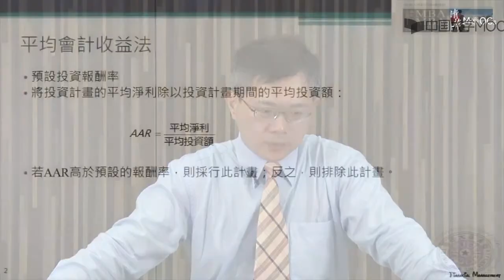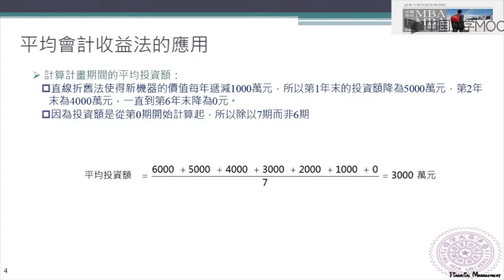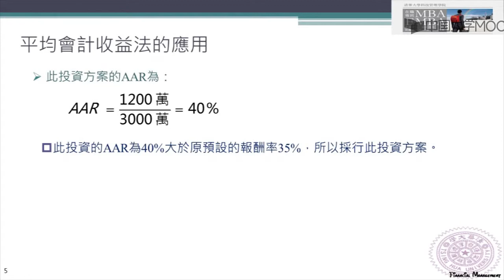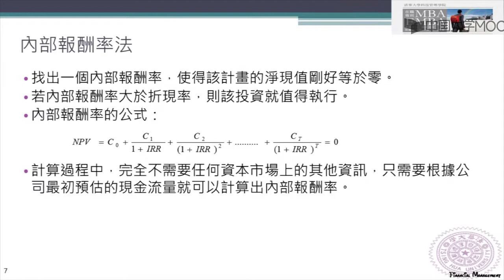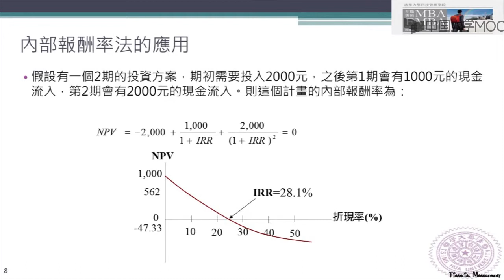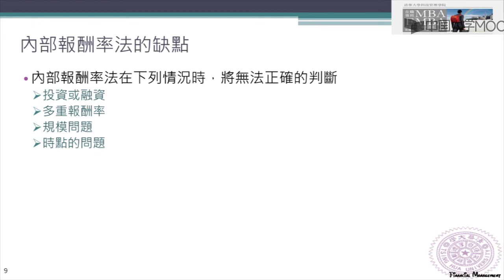5.2 投資策略2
(一) 财务报表Ⅰ

财务管理介绍
股东权益变动表
Quiz1-1
资产负债表（1）
资产负债表（2）
Quiz1-2
资产负债表（3）
资产负债表（4）
Quiz1-3
损益表（1）
损益表（2）
损益表（3）
Quiz1-4
现金流量表（1）
现金流量表（2）
Quiz1-5
(二) 财务报表Ⅱ

财务比率（1）
财务比率（2）
财务比率（3）
Quiz2-1
财务比率（4）
财务比率（5）
Quiz2-2
财务比率（6）
财务比率（7）
损益两平
Quiz2-3
Week2专有名詞及公式整理
(三) 财务规划及营运资金管理

长期成长和长期财务规划（1）
长期成长和长期财务规划（2）
长期成长和长期财务规划（3）
长期成长和长期财务规划（4）
Quiz3-1
短期融资和短期财务决策（1）
短期融资和短期财务决策（2）
短期融资和短期财务决策（3）
Quiz3-2
短期融资和短期财务决策（4）
week3专有名詞及公式整理
(四) 公司评价

企业价值衡量（1）
企业价值衡量（2）
企业价值衡量（3）
Quiz 4-1
企业价值衡量（4）
企业价值衡量（5）
企业价值衡量（6）
企业价值衡量（7）
Quiz 4-2
评价年轻的成长型公司（1）
评价年轻的成长型公司（2）
评价年轻的成长型公司（3）
评价年轻的成长型公司（4）
Quiz 4-3
期中考

期中考
(五) 投资策略

投资策略（1）
投资策略（2）
投资策略（3）
Quiz 5-1
投资策略（4）
投资策略（5）
投资策略（6）
Quiz 5-2
(六) 企业并购

合并与收购（1）
合并与收购（2）
Quiz 6-1
合并与收购（3）
合并与收购（4）
Quiz 6-2
(七) 财务专题Ⅰ

减资（1）
减资（2）
Quiz7-1
减资（3）
减资（4）
Quiz7-2
可转债（1）
可转债（2）
Quiz7-3
可转债（3）
可转债（4）
Quiz7-4
可转债（5）
存托凭证（1）
存托凭证（2）
Quiz7-5
存托凭证（3）
存托凭证（4）
Quiz7-6
(八) 财务专题Ⅱ

结构债（1）
Quiz8-1
结构债（2）
Quiz8-2
结构债（3）
量化宽松货币政策
Quiz8-3
次级房贷风暴
Quiz8-4